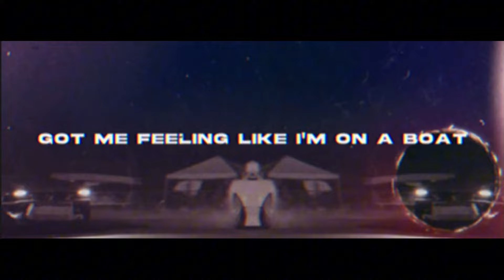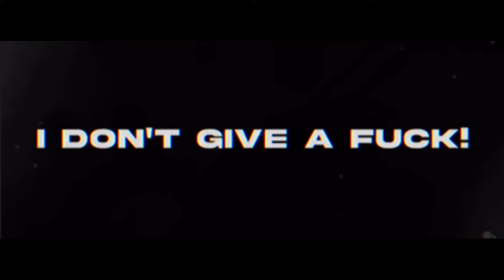Kevin Flum - Mansion Tears (MRZY Bass House Remix) | "titties are cool but I really like butts"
✖ Get "UTOPIA." The Album here!

Available on YouTube & Soundcloud ONLY!

Stay Fresh, Stay Awesome!
All Rights Are Reserved ®
konger. - 2024

"Mansion Tears (Remix)" is an unofficial remixed version of Kevin Flum's "Mansion Tears", made by MRZY promoted under konger.

All of the footage used in the background for this video were not made or created by 'MRZY' or 'konger.